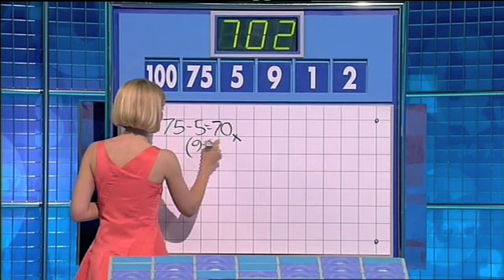Countdown - Thursday 26th March 2009 - Part 3 Of 4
Broadcast On Thursday 26th March 2009 - Part 3 Of 4 - Jeff Stelling & Rachel Riley host the show in which contestants race against the clock to pit their wits against vowels, consonants and numbers. With Susie Dent and dictionary corner guest Jon Gaunt - All copyright remains with Yorkshire Television and ITV Productions - PLEASE COMMENT!